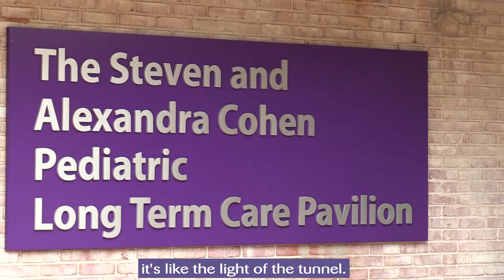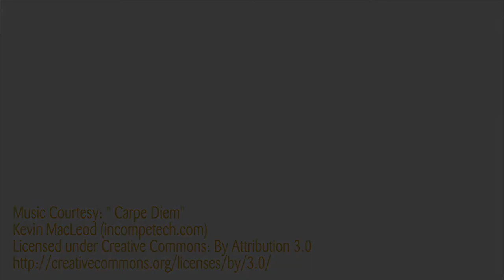Marvelous Mirela: Thriving in The Steven & Alexandra Cohen Pediatric LTC Pavilion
"We only wish for normalcy for our child."
Learn how this spunky toddler, Mirela, overcame the odds with the help of her parents and our clinicians to thrive at the Steven and Alexandra Cohen Pediatric Long Term Care Pavilion at Blythedale Children's Hospital.